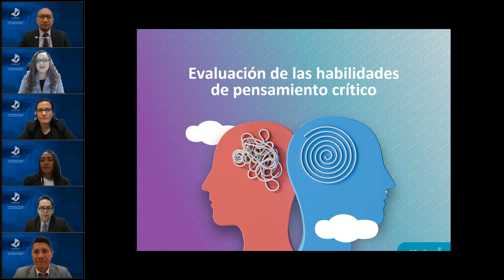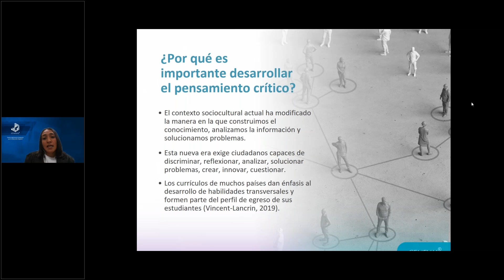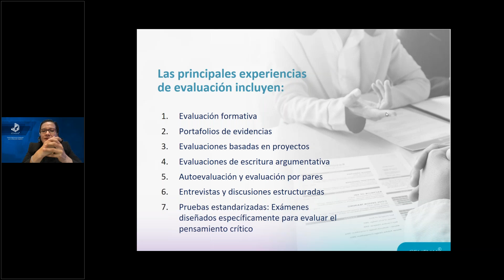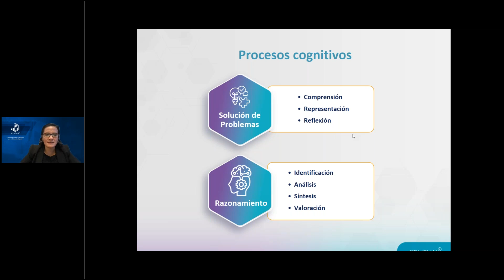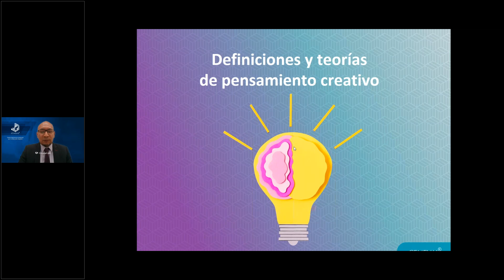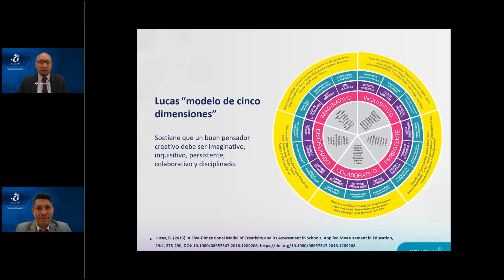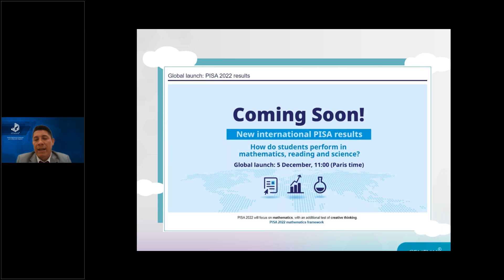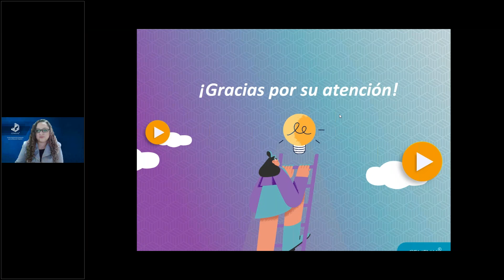Seminario web | Habilidades del siglo XXI: Evaluando el pensamiento crítico y creativo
Consulta la sesión grabada del seminario web del día 16 de noviembre de 2023.

Conoce la importancia de la evaluación del pensamiento crítico y creativo de voz de los expertos del Ceneval.